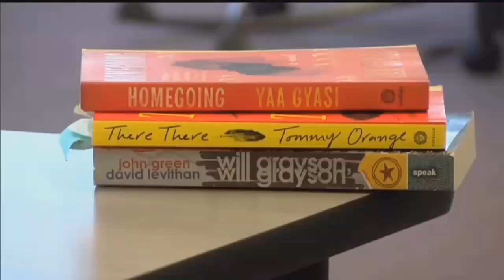Lesson in compassion: Southeast High School students make blankets for People's City Mission